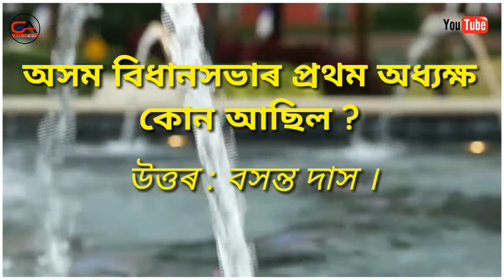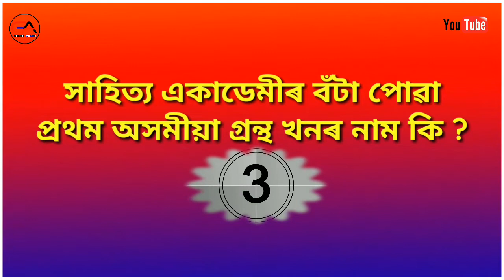General Knowledge | Part- I | Assames General Knowledge | Golden Assam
বন্ধুসকল এই ভিডিঅ'ত Assames General Knowledge ৰ কেইটামান প্ৰশ্ন- উত্তৰ দেখোৱাম। বন্ধুসকল ভিডিঅ'তো যদি ভাল লাগে লাইক কৰিৱ।
Thank you so much.